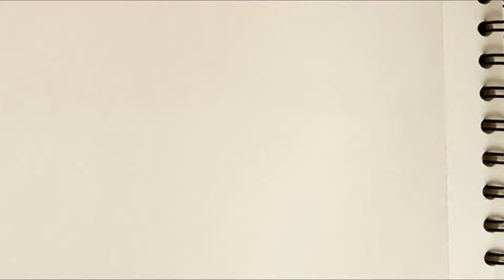easy drawing | Pencil drawing | how to draw easy | beautiful drawing | how to draw something cute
beautiful drawing

how to draw something cute
girl drawing easy
girls drawing
drawing girl